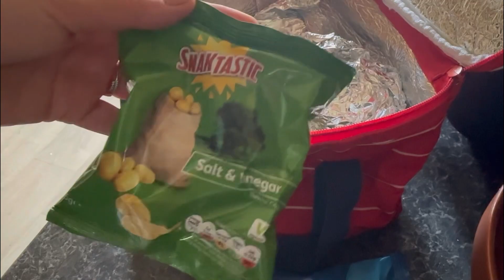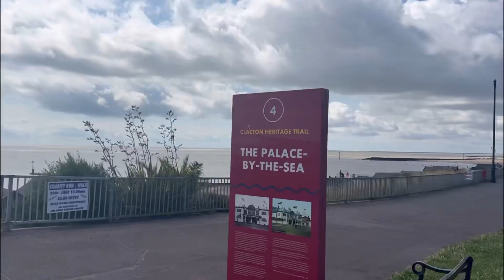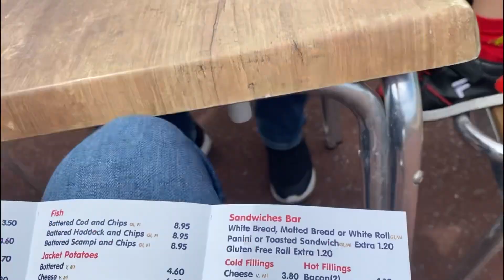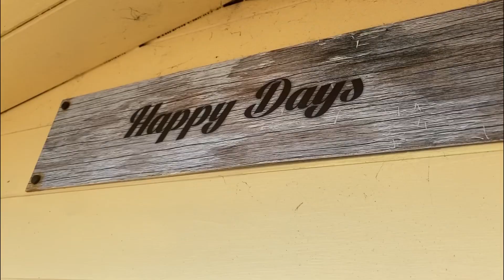A relaxing day by the sea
I hope that you enjoy my video 💕 I post every Wednesday and Sunday at 7pm

money

Sol de Janeiro Brazilian Crush Cheirosa 62 Perfume Mist